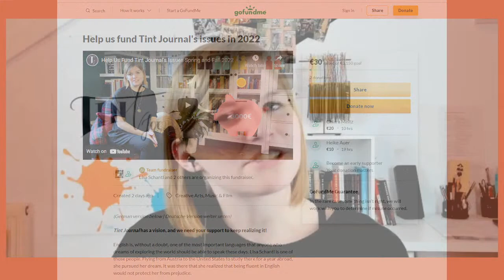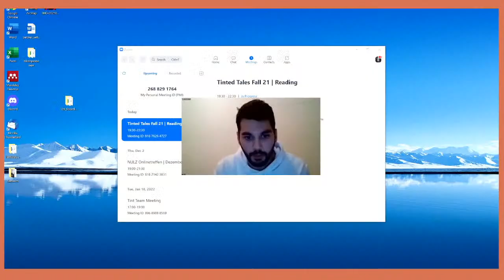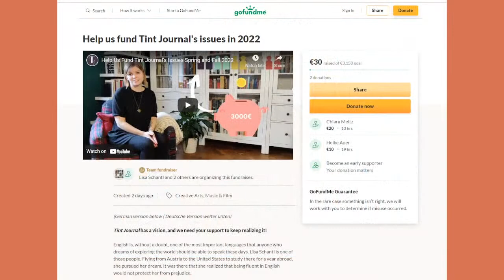Tinted Tales | Fall 2021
Welcome to Tinted Tales, a literary and musical celebration of non-native English writing! Experience poems and stories performed by 'tinted' writers from all around the world in this livestream.

These are the performing writers this time: Lissa Batista, Tim Tim Cheng, Mario Marčinko, Susmita Paul, Gamze S. Saymaz, Philip Steiner, and Lisa Süß.

In addition, we’re participating in this year’s Climate Change Theatre Action, showing two plays by ESL playwrights, performed by the Pennyless Players, and streaming a discussion on climate change and arts/society with the experts Maria Löschnigg and Ilona M. Otto.

Do you like what Tint does? and keep us publishing our issues and help us start paying our writers. Every contribution counts. Thank you!

This reading was supported by ÖH Uni Graz, Stadt Graz and Land Steiermark.